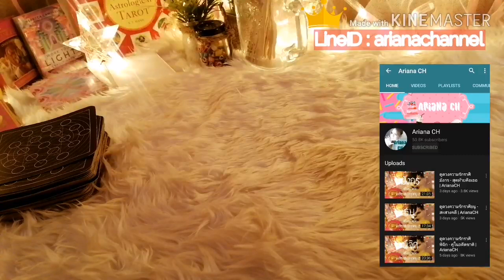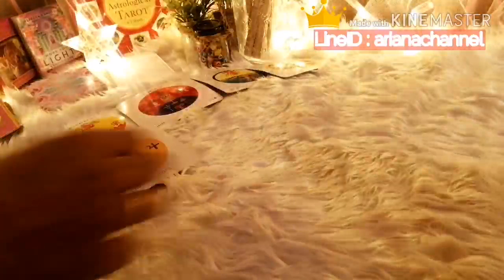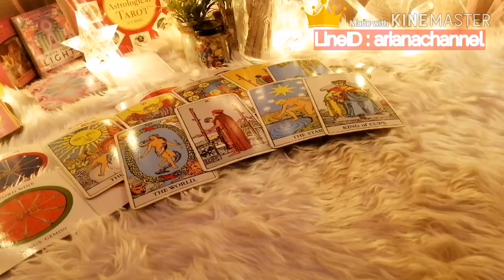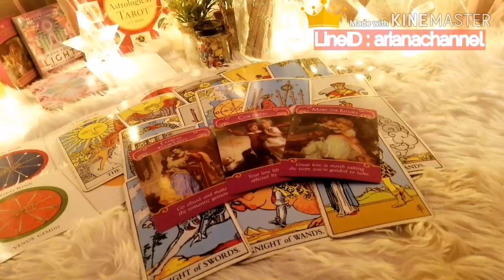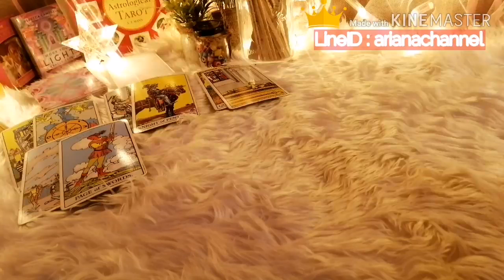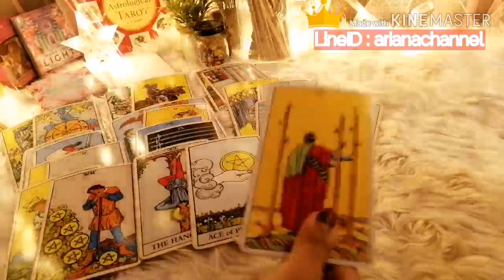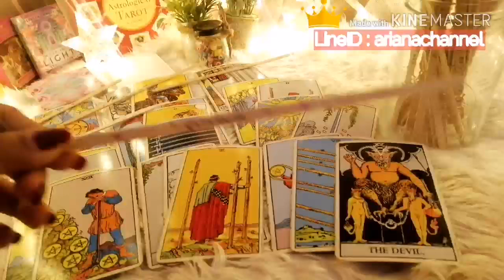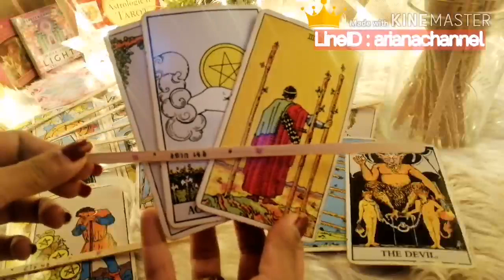ดูดวง​ความรัก​ราศี​มังกร​ - สำ​หรับคน​รอ​รัก​เก่า​ | ArianaCH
ดูดวงความรักของมนุษย์ธาตุดิน
(สำหรับคนที่รอรักเก่า ประจำเดือน กุมภาพันธ์​ 2563)
ธาตุลม : กุมภ์, เมถุน, ตุลย์
ธาตุดิน : มังกร, พฤษภ, กันย์
ธาตุไฟ : เมษ, สิงห์, ธนู
ธาตุน้ำ : มีน, กรกฏ, พิจิก

Aries : March 21-  April 20
Taurus : April 21- May 20
Gemini : May 21- June 21
Cancer : June 22- July 23
Leo : July 24- August 23
Virgo : August 24- September 23
Libra : September 24- October 23
Scorpio : October 24- November 22
Sagittarius : November 23- December 21
Capricorn : December 22- January 20
Aquarius : January 21- February 19
Pisces : February 20- March 20